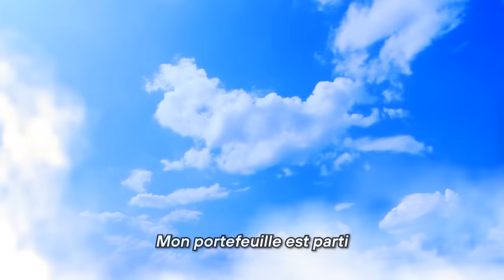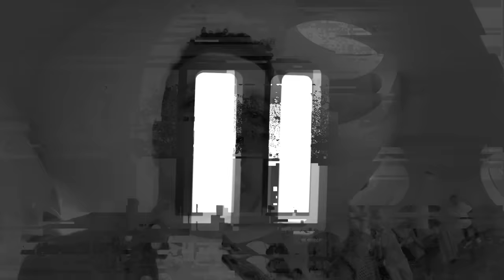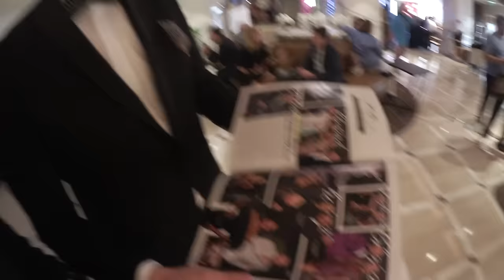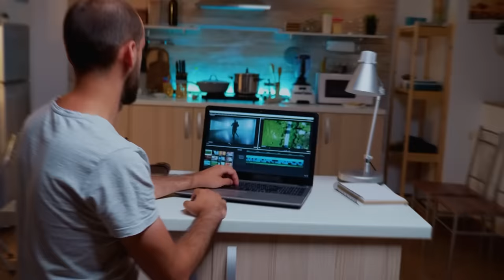INVITÉ AU FESTIVAL DE CANNES (Ça s'est pas passé comme prévu)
Montage des vlogs faits par Sam,